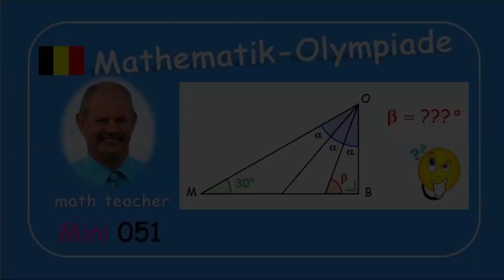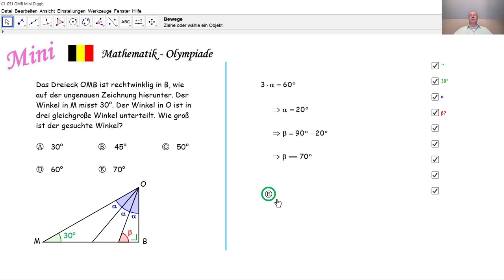Mathematik-Olympiade Mini 051